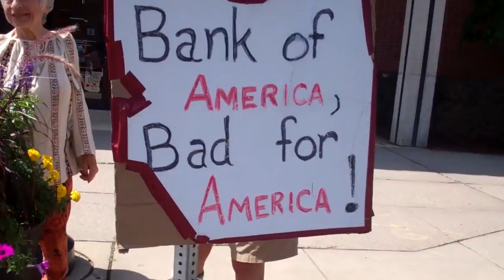Protest! Syria Panel at Smith College 2/11/16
Three prominent activists and scholars with direct connections to Syria discuss war crimes, human rights and the human cost of the Syrian conflict in a panel presentation on “Accounting for Torture in Syria.”

The panelists are: Robert Ford, former U.S. Ambassador to Syria (2011-14), and now an outspoken critic of the Obama administration’s Syria strategy; Mouaz Moustafa, executive director of the Syria Emergency Task Force; and Sarah Leah Whitson, executive director of the Middle East and North Africa division of Human Rights Watch.